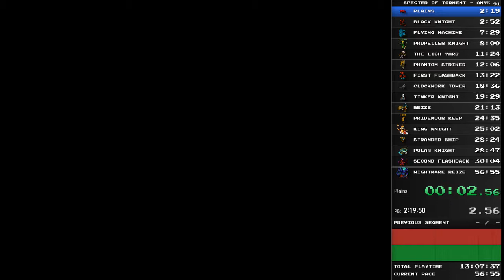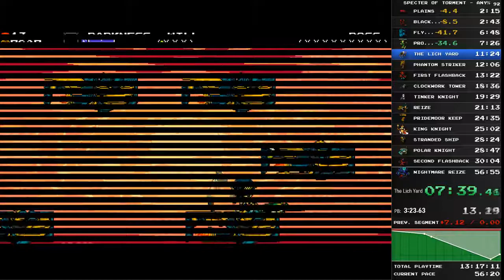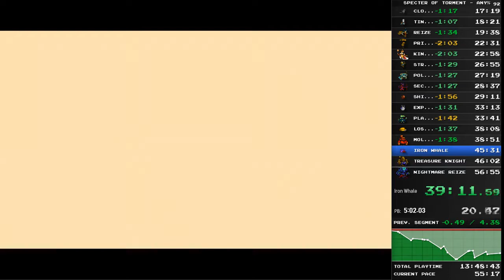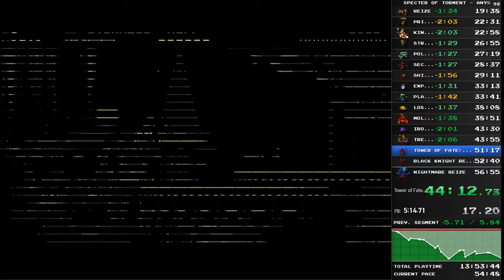Missed WR by 20 minutes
I don't think I'll ever save that much time on a single split ever again